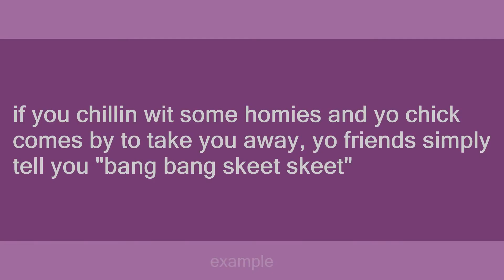bang bang skeet skeet